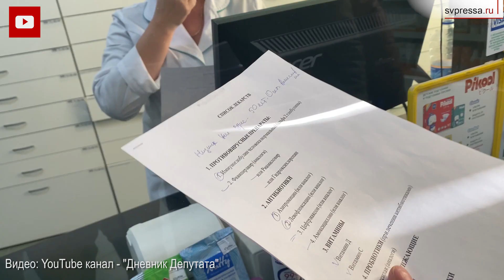НиколайБондаренко: От коронавируса умрут «не вписавшиеся в рынок»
В регионах, где нет лекарств, недостаёт врачей, продолжается оптимизация  здравоохранения

Депутат Саратовской областной Думы Николай Бондаренко заставил местных менеджеров медицины не в параллельной, а в реальной жизни посмотреть на ситуацию с covid-19 в регионе. Рейд показал, что рапорты чиновников об успешной борьбе с вирусом – это больше всего забота о себе, боязнь потерять кресло. На самом деле ситуация критическая.

В области немало населенных пунктов, где в медицинских учреждениях, ФАПах нет ни одного врача. Они закрыты.

Скорая помощь ежедневно фиксирует огромное количество смертей пациентов с внебольничной пневмонией,  которые просто не дождались помощи.  По итогам года убыль населения  побьет все рекорды.

Финансирование здравоохранения Саратовской области сокращёно на 40%, секвестируются все основные жизненно важные для населения статьи. При этом увеличены зарплаты чиновникам.

О том, как в Саратовской области чиновники поняли указ президента не приукрашивать эпидемиологическую ситуацию, и что показал визит в одну из аптек Саратова - в программе

СМОТРИТЕ ЕЩЕ В СП-ТВ ►

1. ОльгаЧетверикова: Страх пандемии, как пситеррор — изменить сознание человека, превратить его в киборга

2. АлексейМалашенко | В Карабахе подписали мирное соглашение, но кинжал — в левой руке

3. Николай Арефьев: 30 «слуг» для президента и другие пожизненные привилегии — это попахивает монархией

4. От оптимизации — к «достаточному» здравоохранению: бесплатно только клизма и касторка (Игорь Гундаров и Дмитрий Беляков)

5. АндрейБунич: В России нет никакого рынка! Феодализм полнейший!